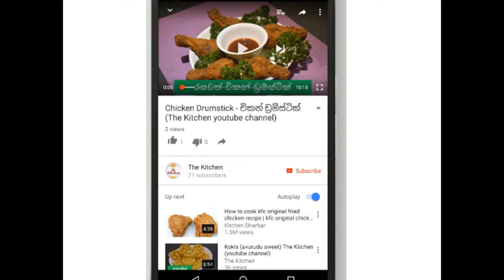Caramel Pudding (The Kitchen youtube channel)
Caramel pudding is one of the best desserts. This is very delicious and very nice to see. It is a great food to be in a party and your visitors will love it.